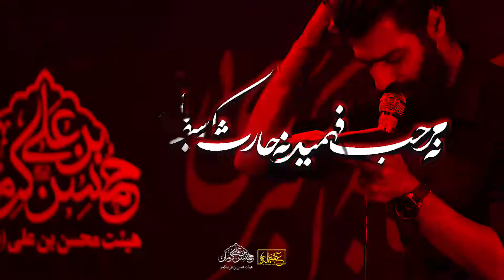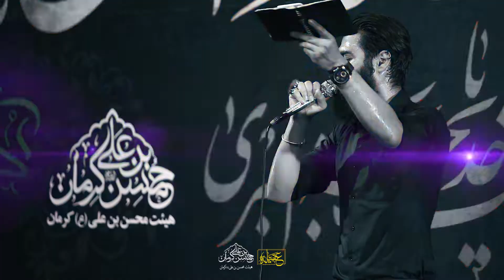محمود عیدانیان// شور زیبای امیرالمؤمنین حضرت علی علیه السلام// سوار دلدل به سمت خیبر